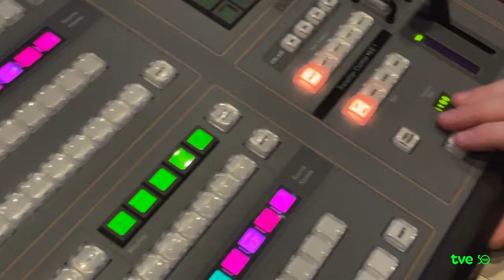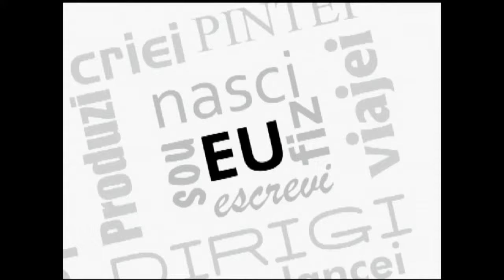Primeira Pessoa - Jair Krischke - 01/05/2024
A história está sempre se renovando. Por isso, a programação especial dos 50 anos da TVE, completados em março, traz de volta programas que marcaram época. Serão edições totalmente inéditas, para matar a saudade de quem acompanha a trajetória da emissora pública dos gaúchos. A estreia do projeto é com o Primeira Pessoa, que vai ao ar na quarta (01), às 18h, com a jornalista Ivette Brandalise recebendo como convidado o presidente do Movimento de Justiça e Direitos Humanos (MJDH), Jair Krischke.

Nesse retorno ao estúdio da TVE como convidada, Ivette Brandalise, pioneira e ícone no rádio, na televisão e no teatro gaúchos, comandou mais uma vez o Primeira Pessoa, programa que esteve por 29 anos no ar. Ela confessou que teve alguma preocupação pela volta à frente das câmeras, mas isso foi antes de chegar no Morro Santa Teresa. “Eu reencontrei amigos e muito afeto, foi maravilhoso”, comemorou Ivette.